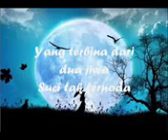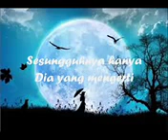Utopia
Video from talibanteknoloji